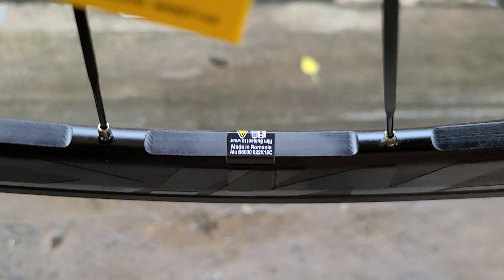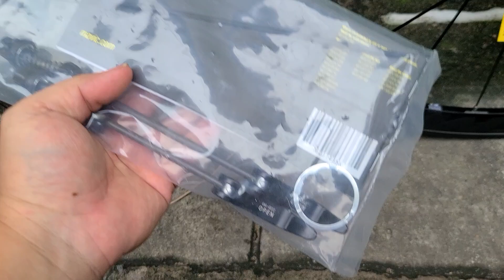Bánh Mavic 1 cây vàng giá 3 tr 350 thắng gôm Sơn 0937009995